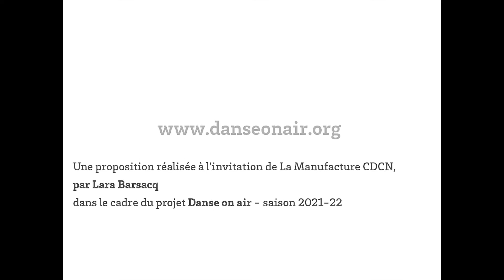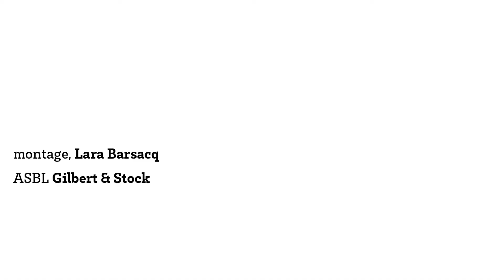Objet de danse #4 épisode 2 : FRUIT TREE Archives / inspirations / recherche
Lara Barsacq est une danseuse, chorégraphe et comédienne basée à Bruxelles. Elle a dansé pour plusieurs compagnies comme la Batsheva ou les Ballets C de la B. Dans son travail de création, elle dédie une place importante à l’histoire, au réel et aux rites autobiographiques en réinterrogeant le phénomène esthétique des Ballets russes. Arrière petite nièce de Léon Bakst, célèbre peintre, décorateur et costumier des Ballets russes, elle puise dans cet héritage familial pour ses créations, mêlant histoires personnelles et histoire de l’art.

En décembre, La Manufacture CDCN accueille deux de ses pièces au plateau : Ida don’t cry me love et Fruit Tree .

 Pour les féru·e·s d’histoires où se mêlent petits et grands récits, elle a réalisé un Objet de danse en deux épisodes, en lien avec ses spectacles.
Dans l'épisode 2, elle s’intéresse à chorégraphe Bronislava Nijinska et révèle archives, recherches et photographies de répétitions de la création de Fruit Tree. En lien avec son travail, Lara Barsacq s’applique à redonner une visibilité à ces deux grandes figures féminines des Ballets russes invisibilisées par l’Histoire.